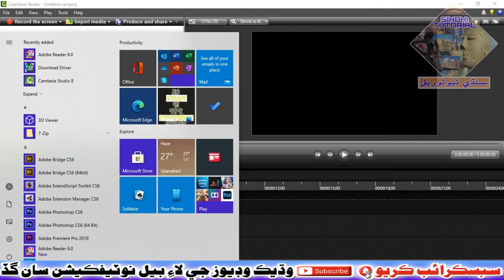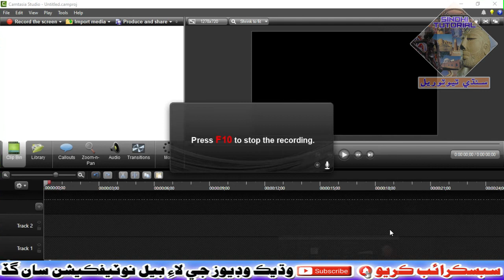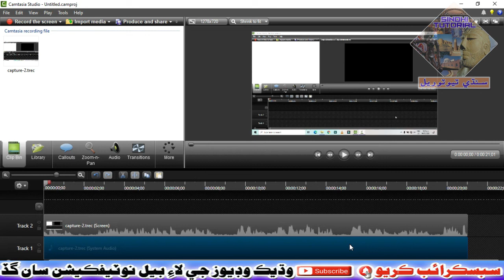How to record PC laptop | screen recording Software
Hello Friends In this video You will be Learn How to record your PC Laptop screen with Camtasia Studio Software. I have teach easily steps :)

I hope you will like this video than thumbs up :D

Camtasia Complete Course